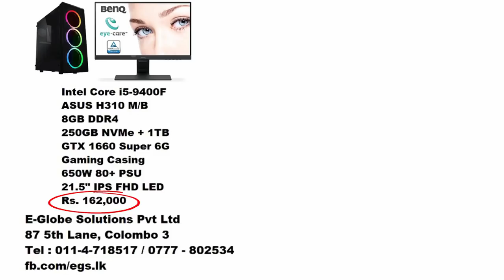Broomstick League | හැරීපොටර්ගෙ පියාබන කොසු ගේම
Broomstick League sinhala gameplay with LionKolla

➥ MY PC Specs:

•GPU: ZOTAC RTX2080 AMP EXT CORE ED.
•CPU: Intel(R) Core i7-8700 CPU
•RAM: 16GB 3200MHZ
•MB: Asus TUF Z370-PRO
•Samsung 960EVO 500GB M.2
•4TB Hard ✊🏻💦
•Operating system: Microsoft Windows 10 Pro
•Acer LED G270HU (2560x1440)

ChAbhi's GAMING YOUTUBE CHANEL

© I do not own all the material i'm posting on my channel.